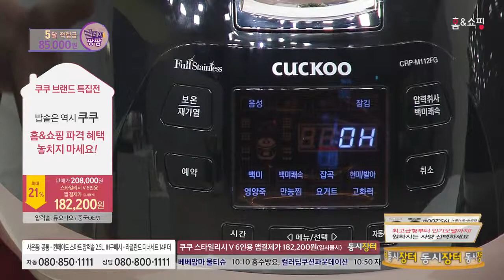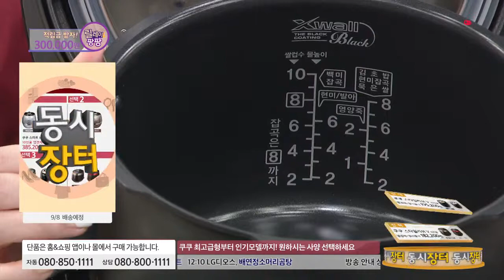[홈앤쇼핑] 최신 쿠쿠 풀스텐 6인용 [CRP-P067FR/FD]